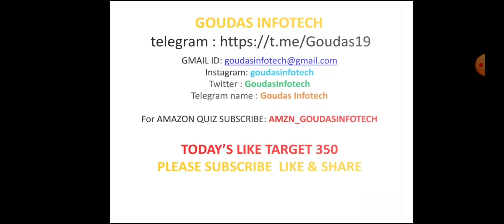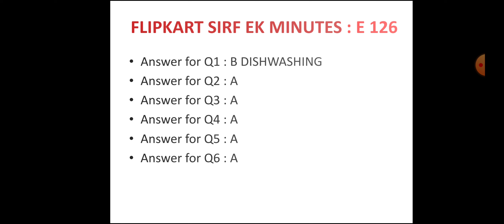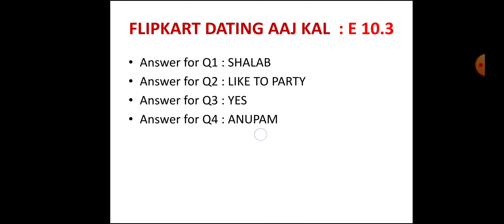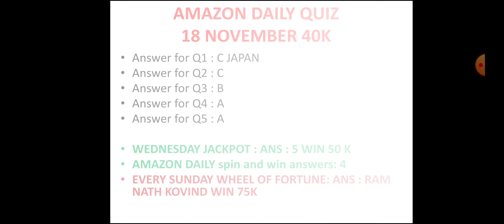Win Phone|ALL 6 FLIPKART QUIZ ANSWERS TODAY |18 NOVEMBER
LADAKH INFO | LADAKH

Comment on Indian  Union territories LADAKH
VIDEO INCLUDED :

FLIPKART LADIES VS GENTLEMEN season 2 episode 30
FLIPKART KHEL PAHELIYON KA season 2  EPISODE 5
FLIPKART DAAM SAHI HAI SEASON 2 EPISODE 196
FLIPKART Dating aaj kal SEASON 1 EPISODE 10.3
Amazon Sunday special wheel of fortune
Amazon Wednesday funzone jackpot answer
amazon spin and win
amazon funzone jackpot answer
flipkart quiz
18 november flipkart quiz answers today
today's Answer for Flipkart Fake Or NotFake

kya bolti public season 4 episode 65

Good Luck